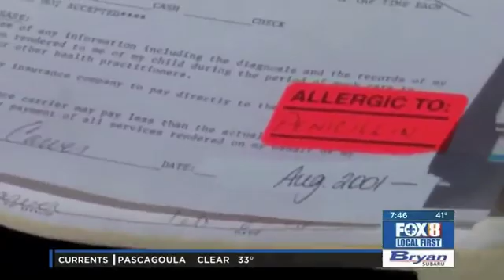Allergy Test For Penicillin Allergy | Dr. Reena Mehta - Uptown Allergy & Asthma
Allergist Dr. Reena Mehta of Uptown Allergy & Asthma in New Orleans, LA explains how penicillin allergies are misdiagnosed in over 90% of cases, and how to learn whether or not you’re actually allergic to penicillin. There is a simple allergy test for penicillin allergies that can be done in under 30 minutes.

UPTOWN ALLERGY & ASTHMA
Our full-service allergy clinic is located in the heart of Uptown in New Orleans, Louisiana. Dr. Reena Mehta is a Board-Certified Allergist & Immunologist. This channel is meant to educate the greater New Orleans area on all things asthma and allergy-related.